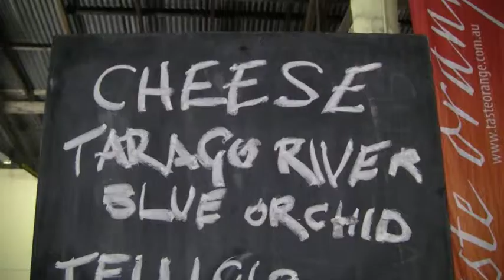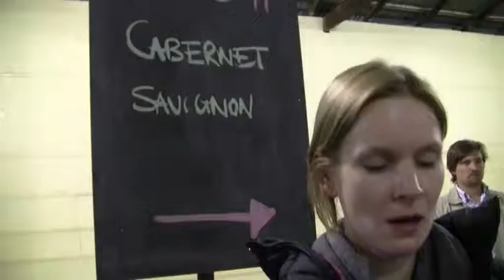Australian Wine Review - Orange Wine Show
Australian Wine Review - a quick visit to the tasting of the Orange Wine Show revealed some fun things to drink.